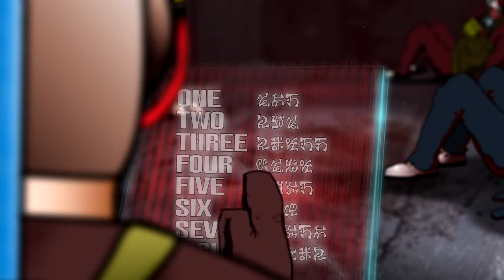Project SciFi 2013 LIFEBOATS by Techno Gecko